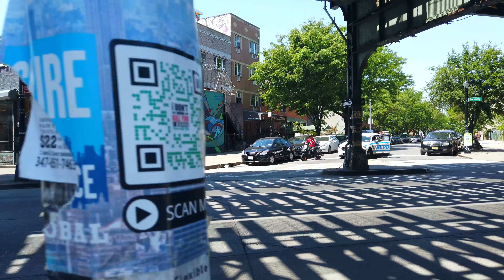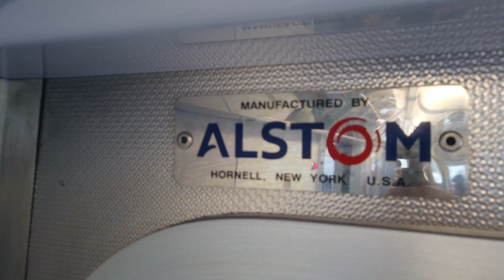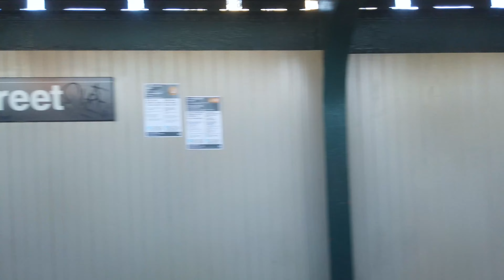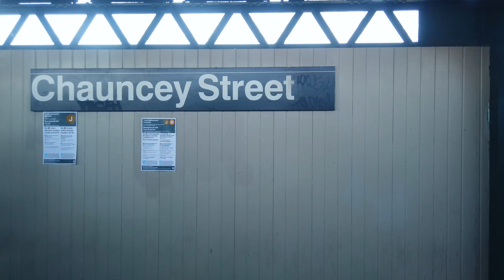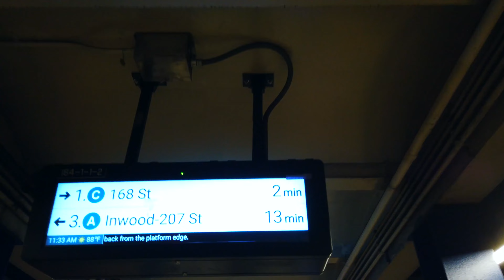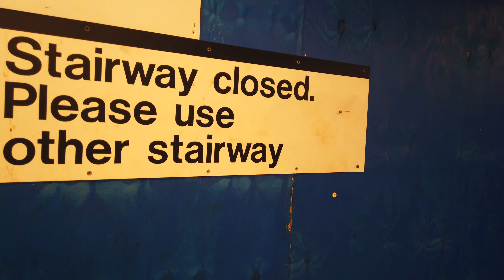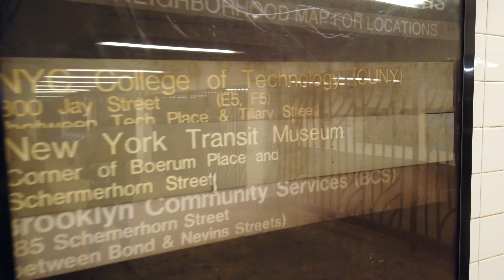(J) (C) (A) Kosciuszko St to Hoyt Schermerhorn St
From KaCHOOskoe Street to Hoyt SKERmermermerMERmerhorn Street!
Let's mispronounce the names of some silly old deceased New Yorkers!